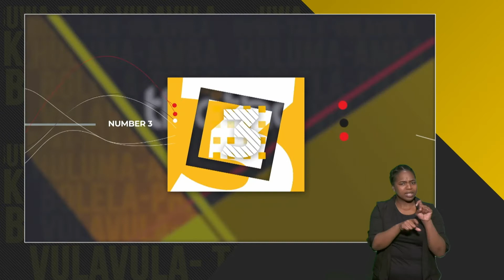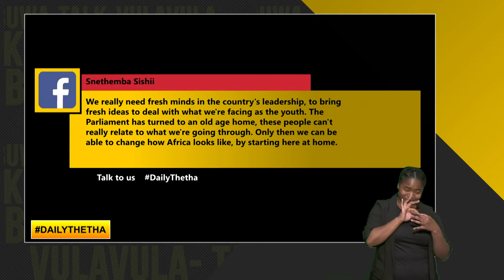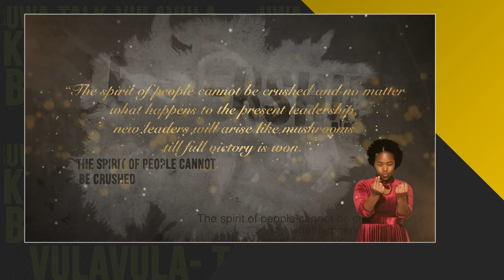Daily Thetha 3 - Episode 88: African Youth Leadership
Daily Thetha is a youth talk show on SABC 1, Monday to Thursday 10:30 to 11:30. We are provocative, edgy and informative!

To look at the current challenges that are faced by people in different parts of Africa and how youth interacts within that particular country. To look at the hopes of young people in the continent and how they plan to use unity to ensure that they move forward. To look at the idea of young leadership and how it has impacted on what is happening in the continent, and look at how young talent could turn things
around. To look at countries like Rwanda, SA and possibly Zimbabwe and how they have shifted from being known for its genocide and apartheid past to becoming one of the most progressive countries in the continent